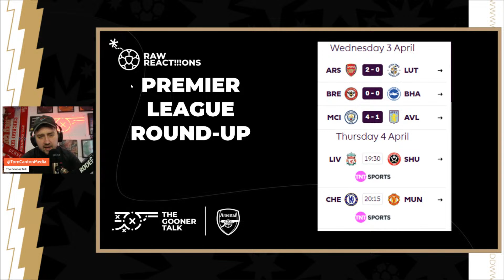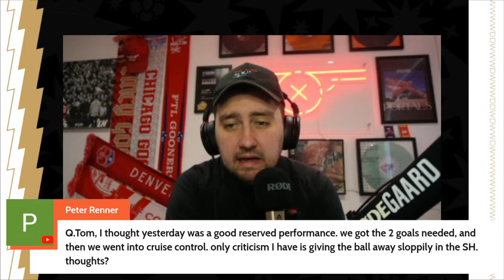Top Of The League And Chilling! | Arsenal 2-0 Luton Town Match Reaction | Premier League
It’s risk-free with Nord’s 30-day money-back guarantee!